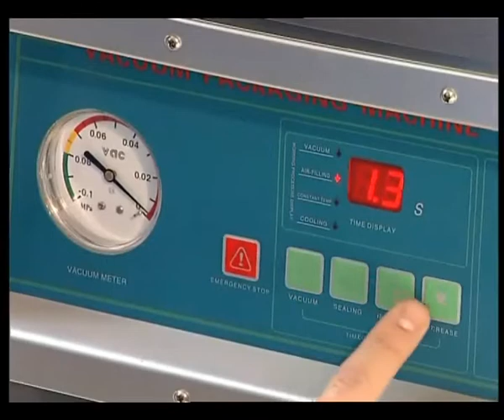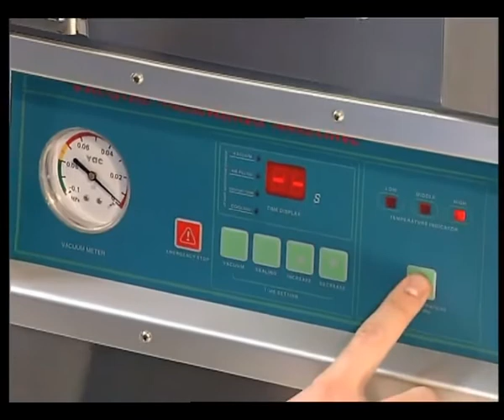FUNCIONAMIENTO DE EMPACADORA AL VACIO DOBLE CAMPANA MARCA BROTHER